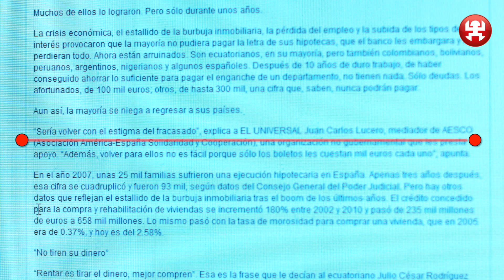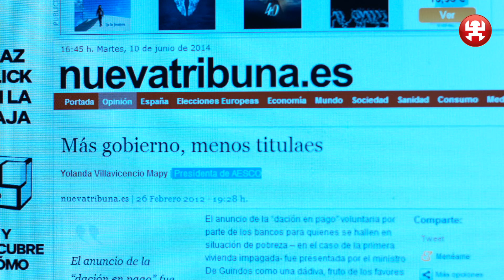AESCO - NO PAGUES LA HIPOTECA -NO PIERDAS TU PISO, EVITAR DESAHUCIO - HOW NOT TO LOSE THE FLOOR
REPORTAJE QUE MUESTRA COMO ESTA ONG TE PUEDE AYUDAR DE VARIAS FORMAS A NO PERDER TU PISO, NEGOCIANDO LOS PAGOS O LA DACIÓN EN PAGO.